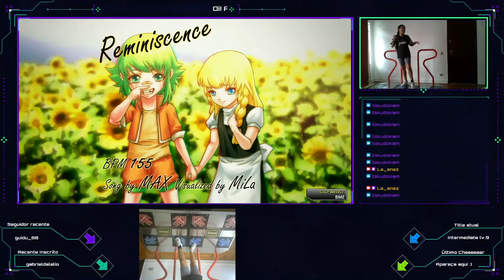Rise Team - Platino - Reminiscence D19